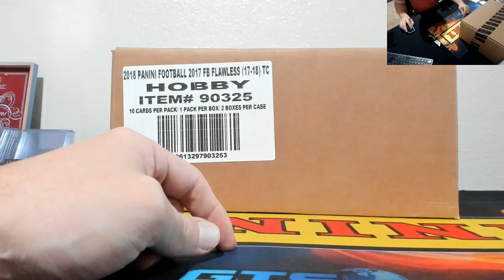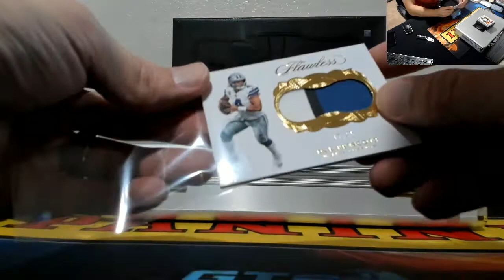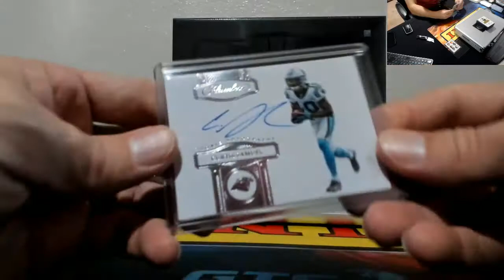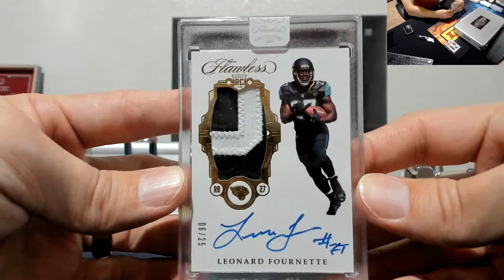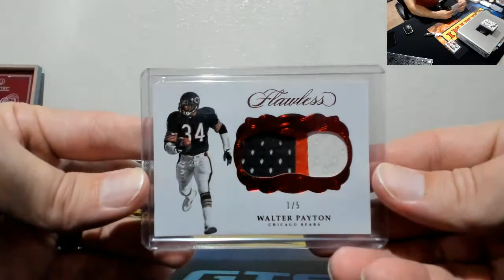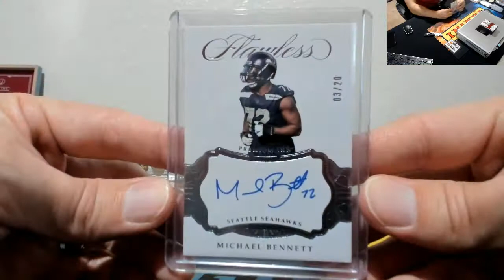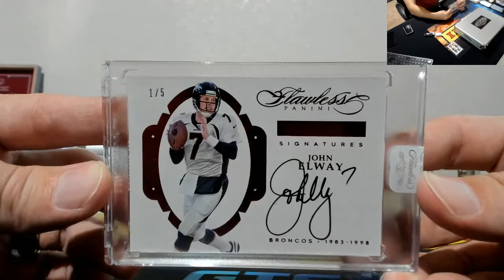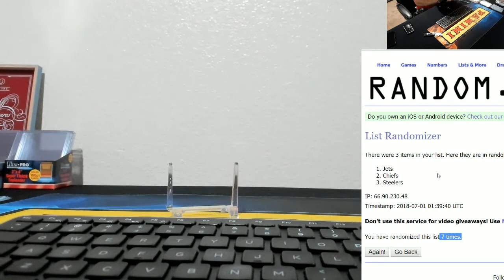2017 Flawless Full Case PYT #34